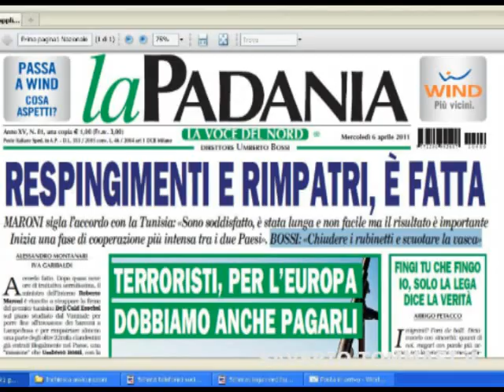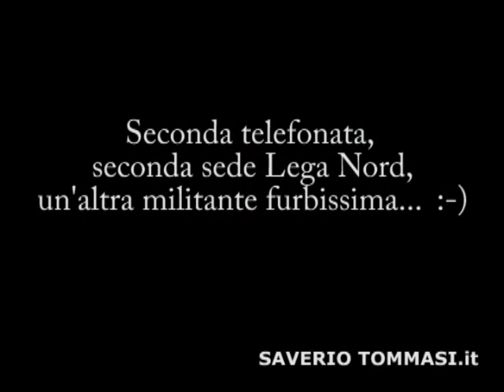Scherzo telefonico alla Lega Nord (che se ne frega dei migranti)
Saverio Tommasi - tutti i video - riflette sul razzismo della Lega Nord, sfogandolo in un doppio "scherzo telefonico".